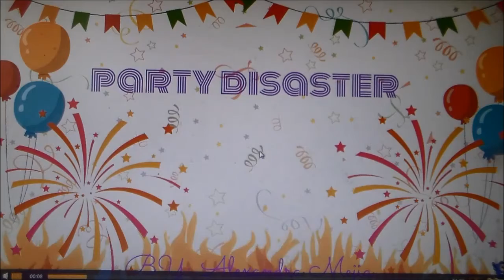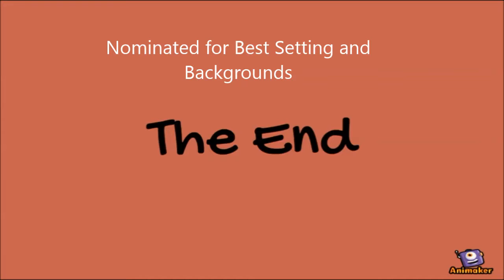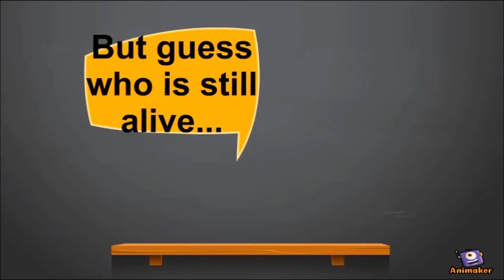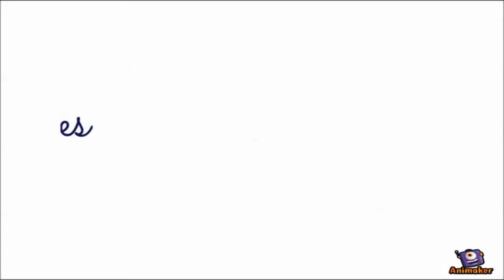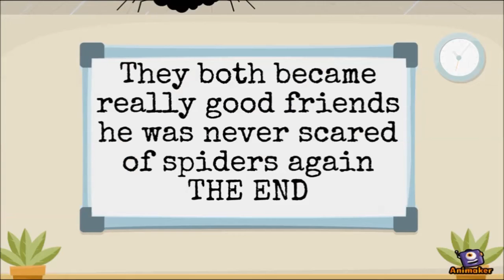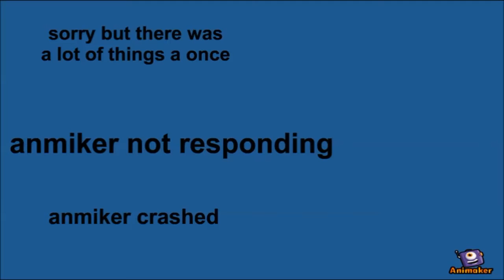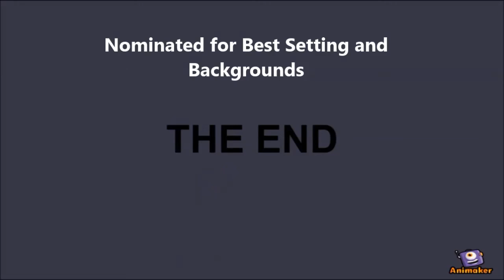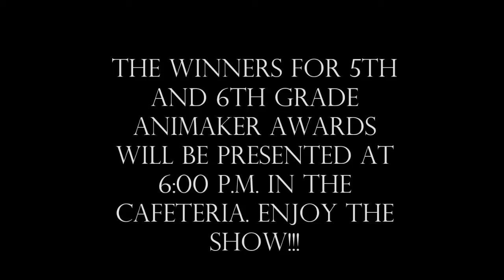5th and 6th Grade Movies Animaker